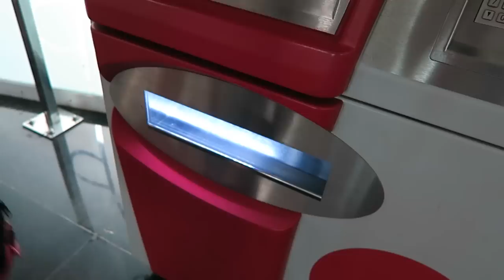Intoxicado por Café & Entreno de Fútbol - GuidoFTO Vlogs Diarios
En este Vlog Diario Sufrí una intoxicación por Café, Al sobrevivir... Fui a entrenar trucos de fútbol calle y Freestyle al campo y por la tarde una vuelta por Valencia! Espero que les haya gustado el Vlog,  Nos Vemos Mañana!

Síguenos!
Twitter: @GuidoFTO, @GaboFTO, @ElRepreGonza, @EduFTO
Instagram: @GuidoFTO, @GaboFTO, @ElRepreGonza, @EduFTO,

Canal Principal (Football Tricks Online)